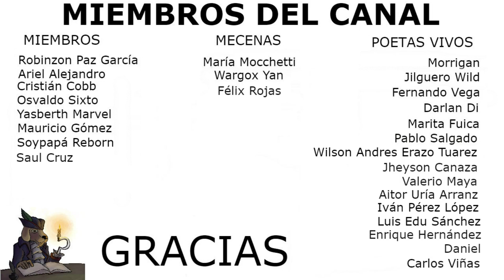A NOSOTROS LOS POBRES ESCRITORES. Wilson Erazo. POETAS VIVOS.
Aquí puedes ver el montaje teatral "Hank, la sombra de Bukowski" interpretada por un servidor.

Y aquí puedes comprar mi libro "Garfialadas".

La música utilizada es Arms of Heaven. De la biblioteca de audio de Youtube

En cada gentío se puede encontrar algún pobre escritor fracasado, Que su obra jamásverá la luz. Tal vez por falta de talento, dedicación, dinero o simplemente no tienen el valor de hacerlo. A todos nosotros les escribo estas líneas, no importa que nunca hayas escrito o escribas un buen texto, párrafo o línea, sigue necio, escribe un millón de historias, cuentos, poemas o frases, plasma tu alma, muestra de estas vivo o que algún día viviste, que estoy seguro que entre el tumulto de gente, se encontrará algún alma que llegue apreciar o ser ayudada por alguna de tus palabras, búscalo , estoy seguro que cuando llegue ese momento sentirás que haber sido un pobre escritor no fue una pérdida de tiempo.